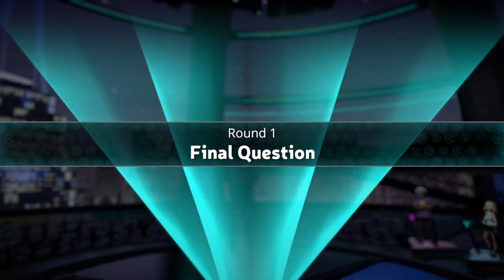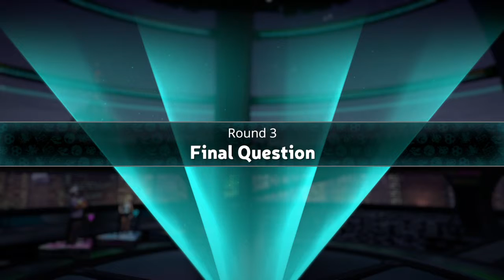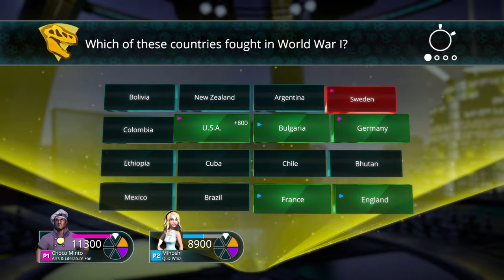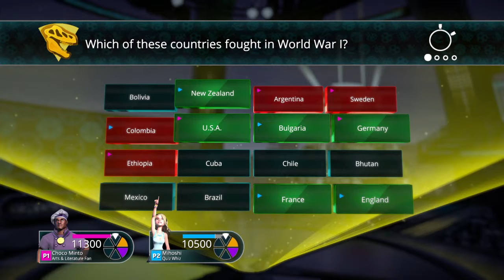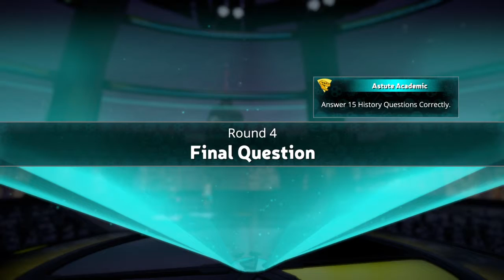General Tso's Wellington (Trivial Pursuit Live!)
TRIVIAL PURSUIT LIVE!